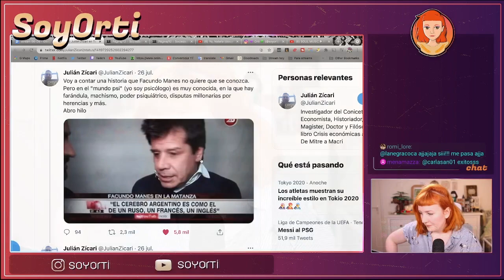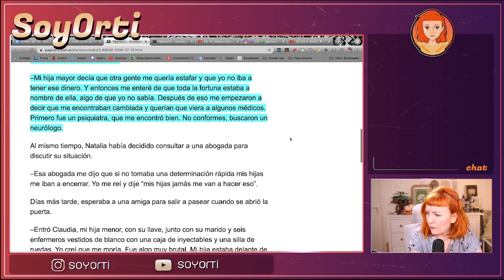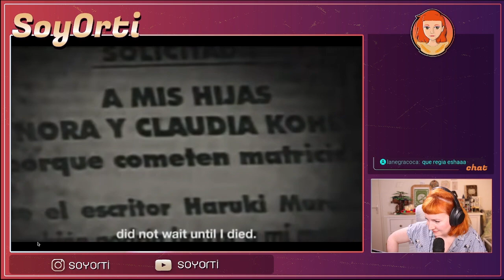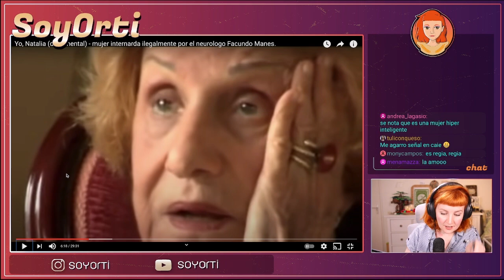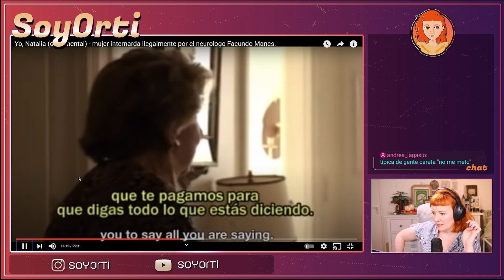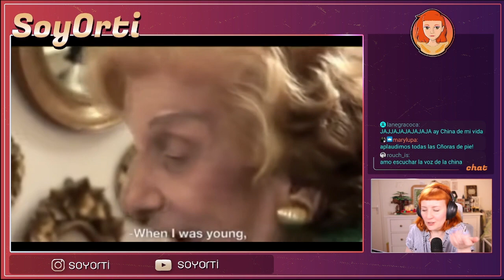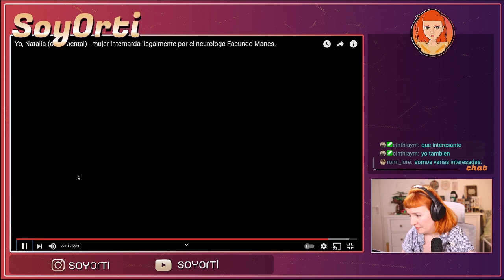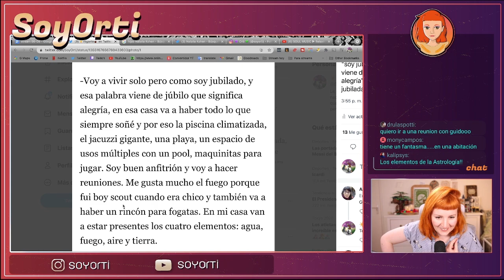Facundo Manes la declaró insana e internó para dejarla sin su fortuna.